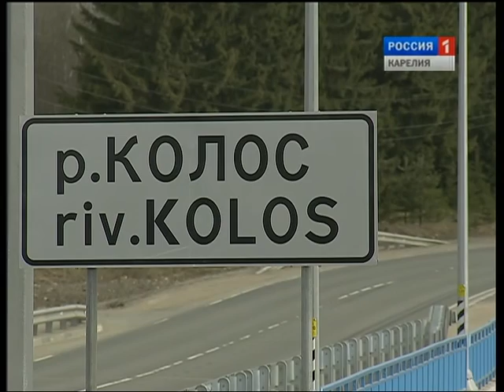"Lähtin minä Läkköiläh" 28. sulakuudu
Katsokaa Omin Silmin -lähetyksessä 28. huhtikuuta klo 9:00.

28 апреля в 9:00 на телеканале «Россия 1» - «Родные сердцу имена».